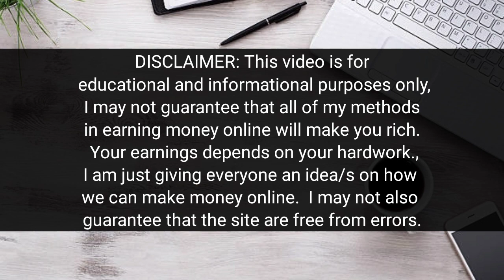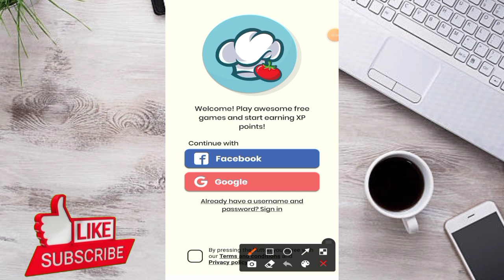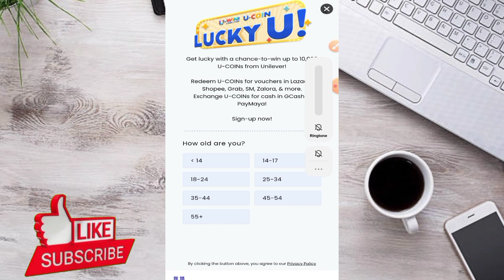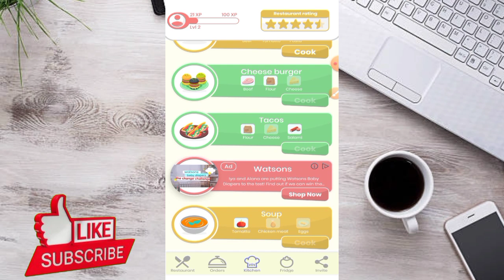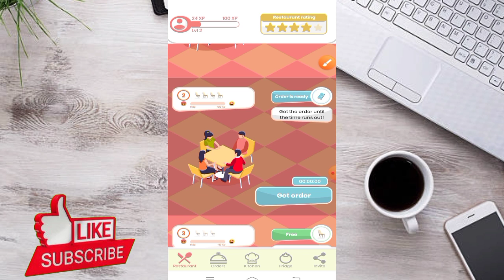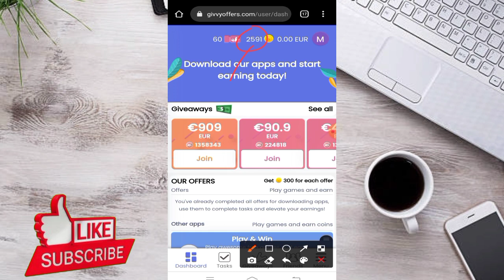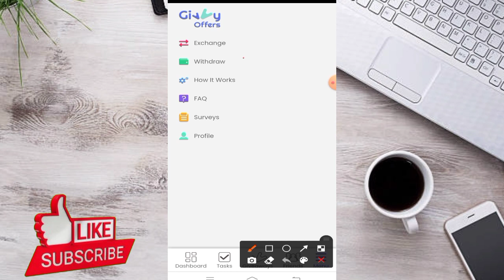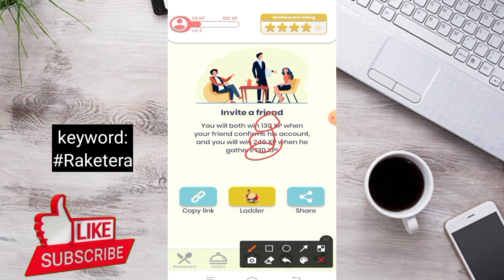RESTY REVIEW: Bagong release na app kumita sa pagluluto|101% legit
MAGLARO AT KUMITA SA APP NA TO. KAYANG KAYA GAWIN KAHIT BATA.

Every video po natin 1 Winner lang po ang mananalo ng 50 pesos load or gcash dahil maliit palang tayo..pag lumago tayo lakihan din po natin. Maraming salamat po.